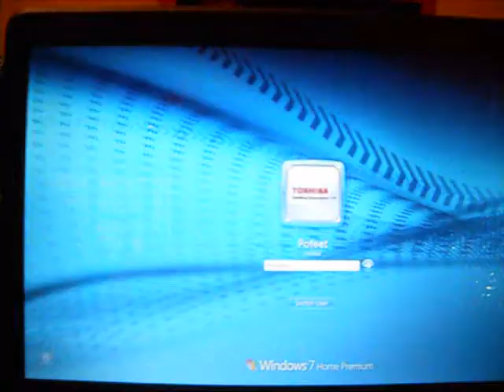How I Got My Laptop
Just a little editing and sister camera work makes An awesome video!!